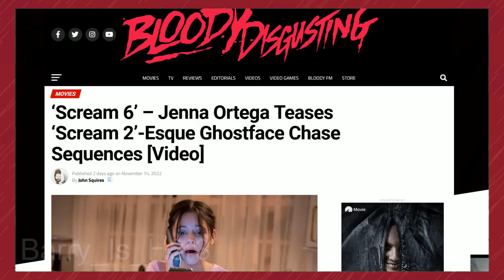What's Scream 6 About???